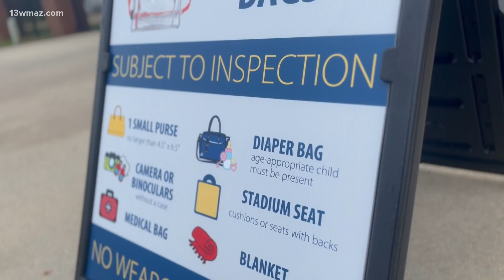Recent string of shootings at high school football games around the country prompts added security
There have already been multiple shootings at high school football games this season.